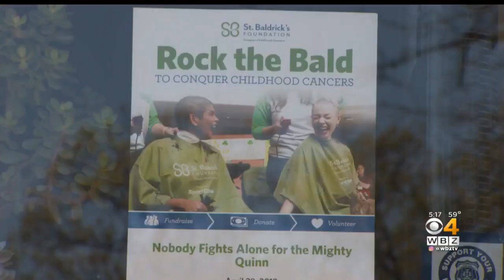Quincy Police Shave Heads To Show Support For 3-Year-Old With Cancer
Quinn's mother is a police officer, so dozens of police officers shaved their heads Monday to support the toddler's fight against cancer. WBZ-TV's David Wade reports.